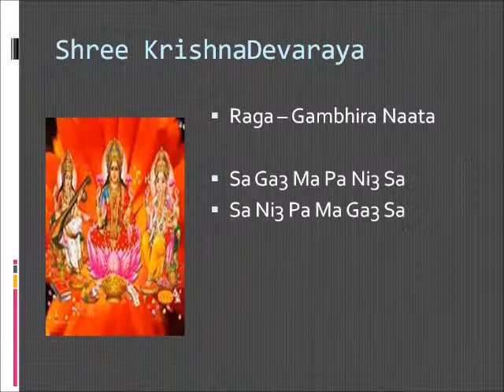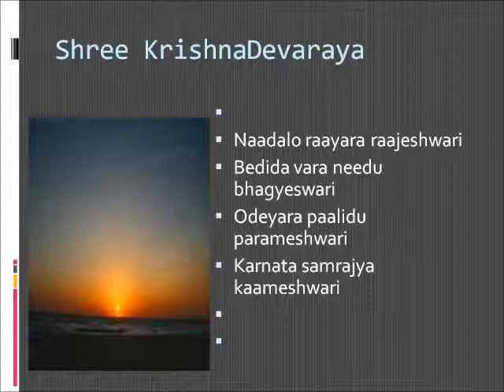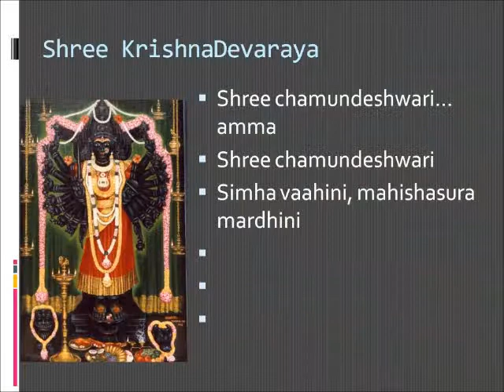shree chamundeshwari on MIDI - kannada song from Shree Krishnadevaraya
Old Kannada classical song from the movie Shree Krishna Devaraya starring Dr.Rajkumar  - Shree Chamundeshwari.

Played using MIDI player and tabla loops. in raga gambheera Nata.